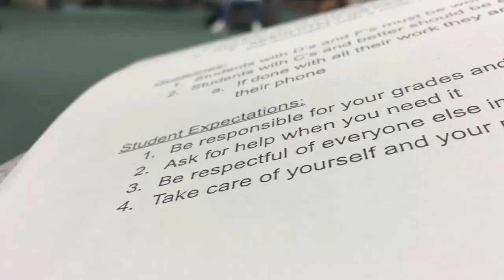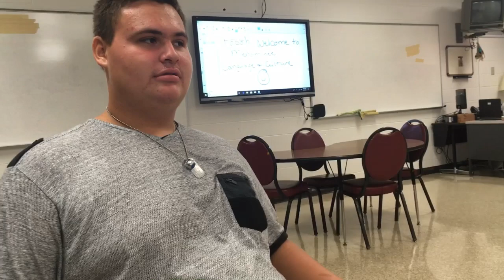Day in the life Ep: 1!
Add my Psn: CadeFrosty

Add my Snap: Cade_iscool21

CadeFrosty

Cade_Frosty

If you’re still reading I love you:)